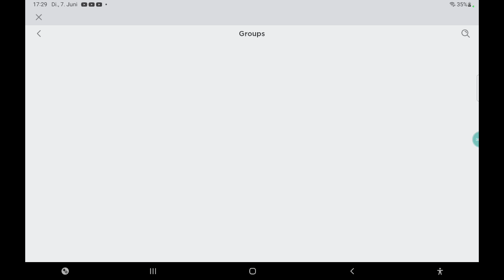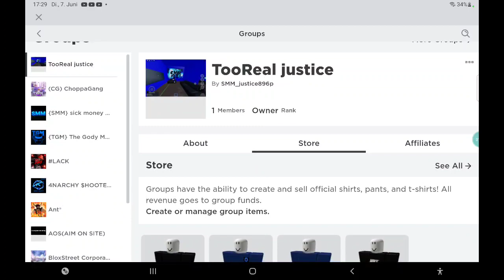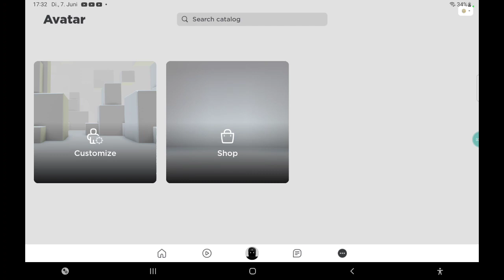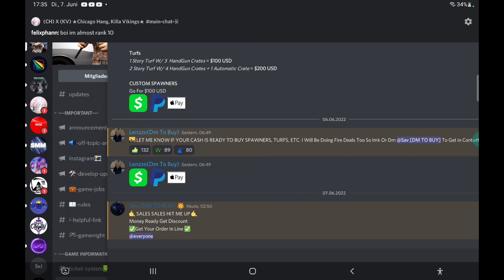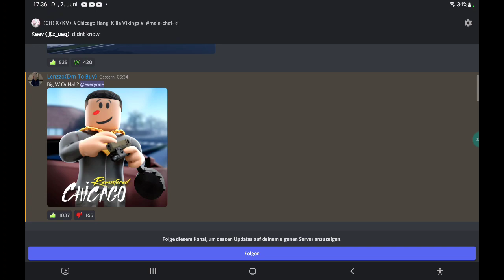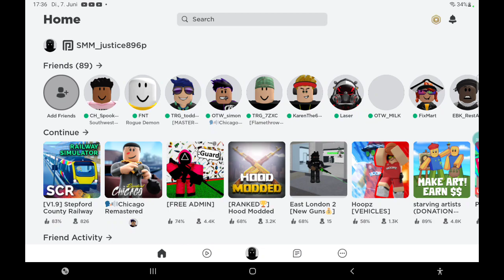tysm for 20sub on YouTube we gonna Do a giveaway